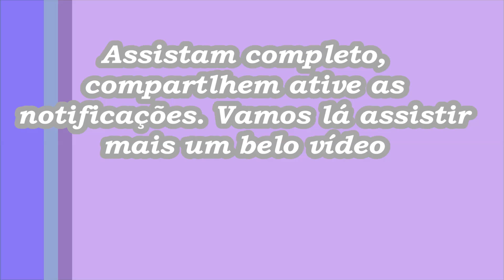CALOPSITAS BEBEDOUROS CORRETOS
OLÁ PESSOAS DO BEM NO VÍDEO CALOPSITAS BEBEDOUROS CORRETOS FALO DE FORMA SIMPLES E CORRETA SOBRE OS BEBEDOUROS CORRETOS PARA CALOPSITAS E OUTROS PSITACÍDEOS. OBRIGADA